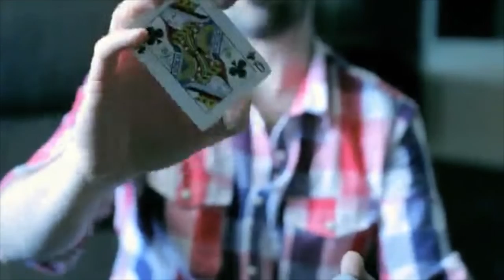Sparks by JC James